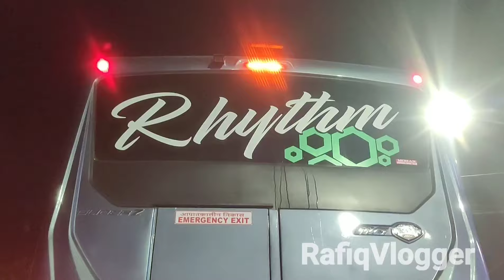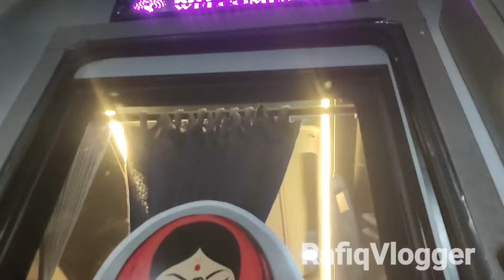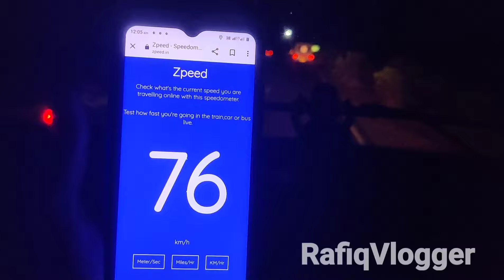💖RHYTHM EXPRESS TRAVEL VLOG🔥Chennai 🔁 Erode🥶AC Sleeper Brand New Bus🚀BS-VI🚀|(Via- Tiruchengode)!!!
Travel Date: 09-MAY-2024
Route: Chennai To Erode (Via-Tiruchengode)
Ticket Fare:1000/- Sleeper Fare (Online Booking)
Type: 2+1 AC Sleeper

Follow me on instagaram for geeing more reels train and bus videos and travel updates!!!